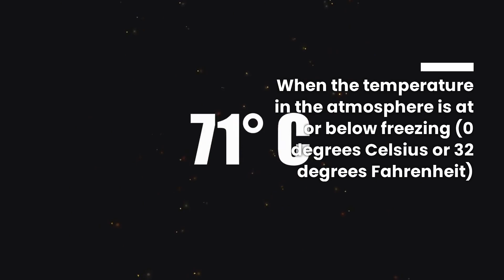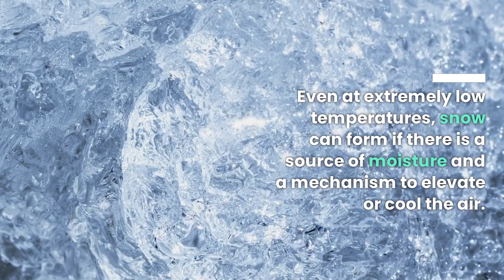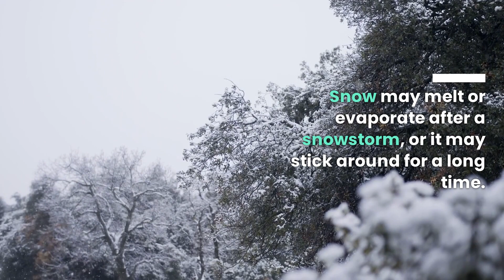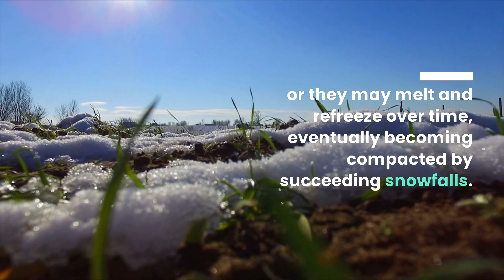How cold does it have to be to snow?